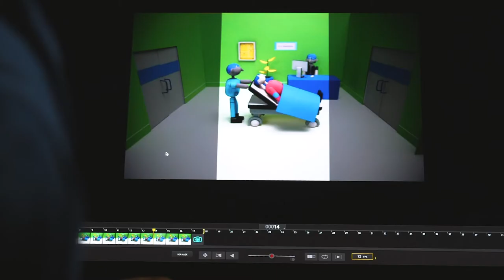Prudential Voluntary Benefits BTS Video